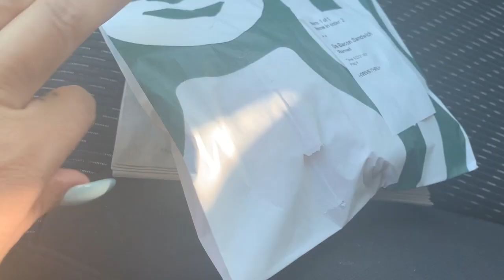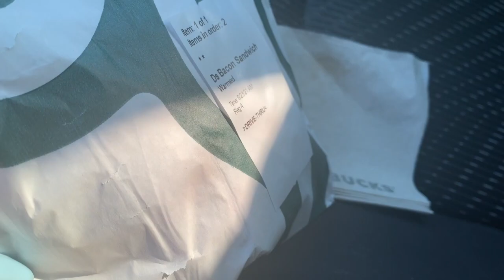26 WEEKS PREGNANCY UPDATE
26 weekspregnancy update